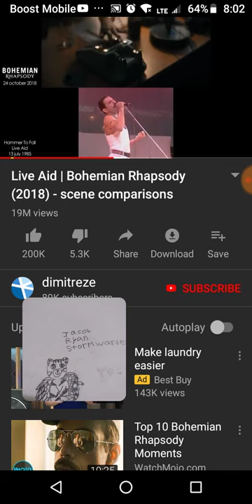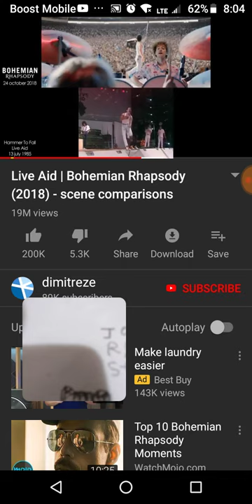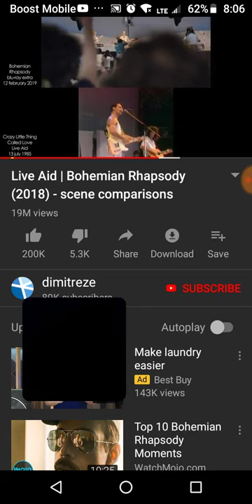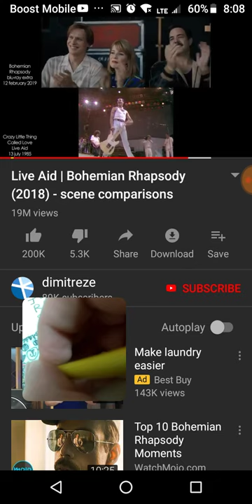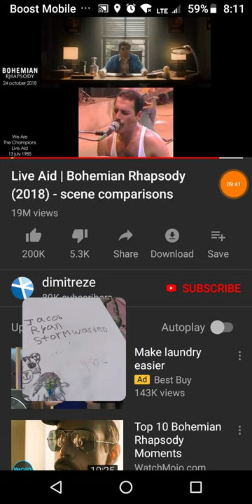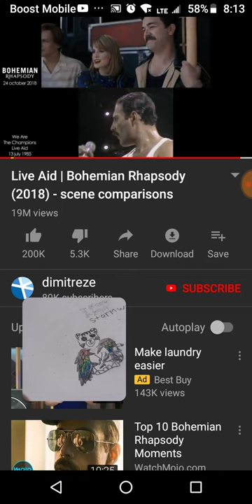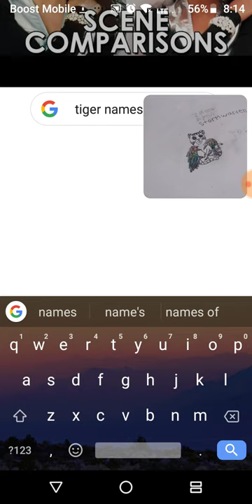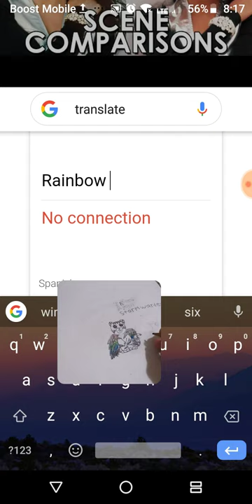Director Draws Something New Part 2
The coloring